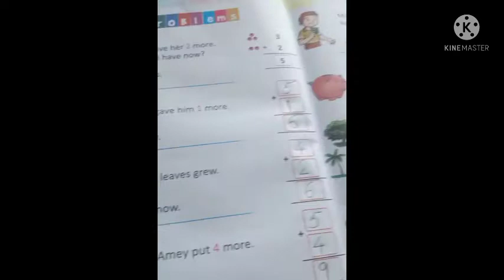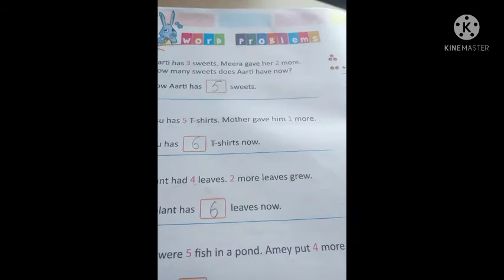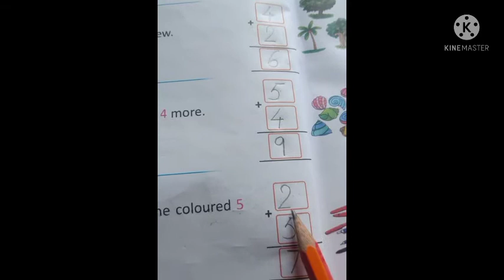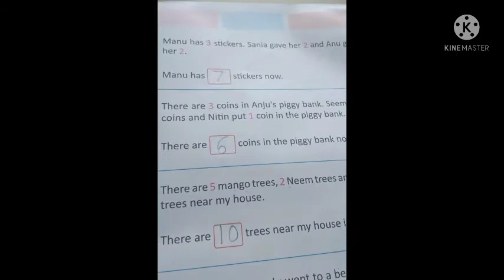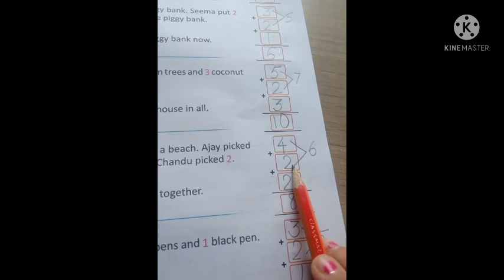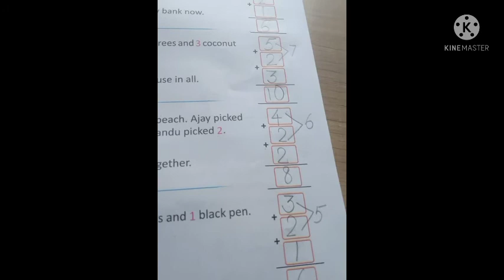Maths / Class 1 / Pg 36,37 / addition / word problems